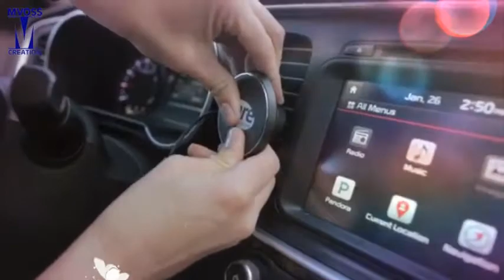Mvoss Creation Spring Collection 2018 (Part 2) Catalog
Checkout the 2nd Part of Mvoss Creation Spring Collection 2018 (part 2)

#2892 - 2-In-1 Light Up Charging Cable
#2895 Magnetic Auto Vent Wireless Car Charger
#3102 Deluxe Sneaker Duffel Bag
#3712 Tech Messenger Bag
#5613 - 2-In-1 Copper Insulated Beverage Holder and Tumbler

To get your FIRST in these “As Seen on TV Mvoss Creation TV” email . and search for the item you like for price and other ideas.

Don't wait until last minute. Whatever you can imagine to spice up your command, company, organization this upcoming Graduation, Retirement, Government or Political events, Thanksgiving, Christmas and Holiday. You won't believe what products we have where your LOGO can be on for lasting impressions.